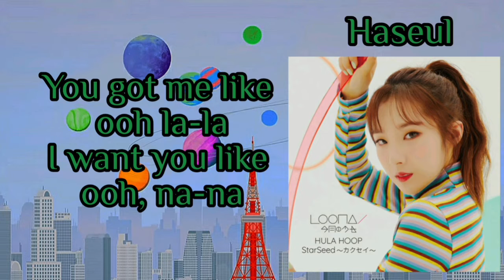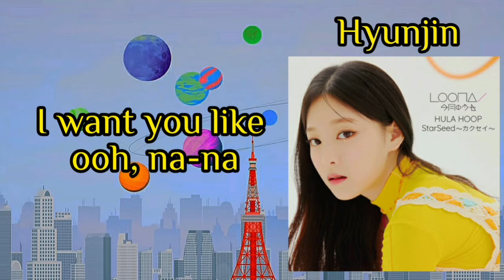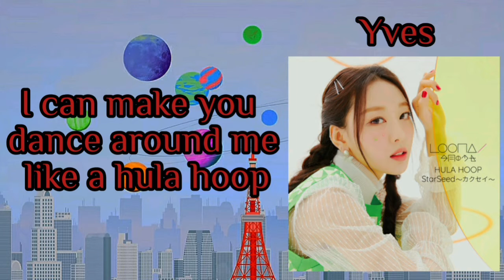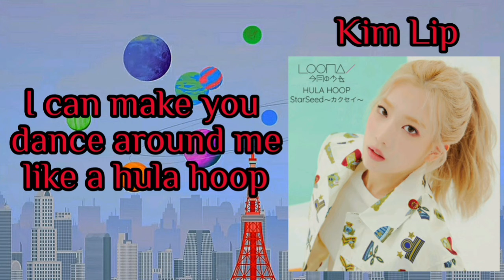LOONA "hula hoop" english lyrics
Sorry if any of the translation is incorrect I got the lyrics off "genius"